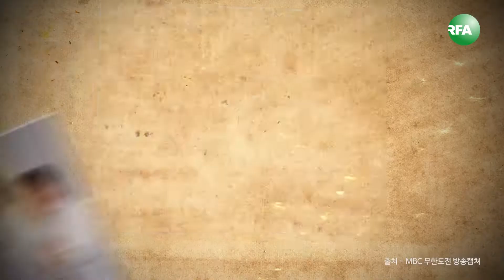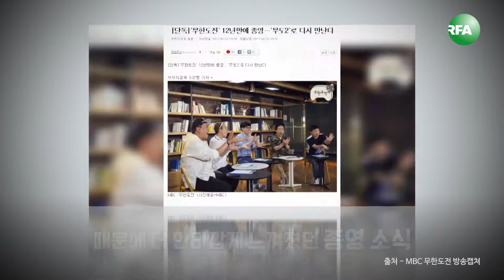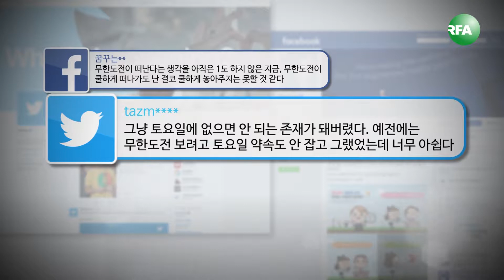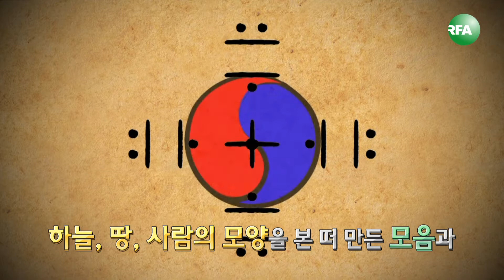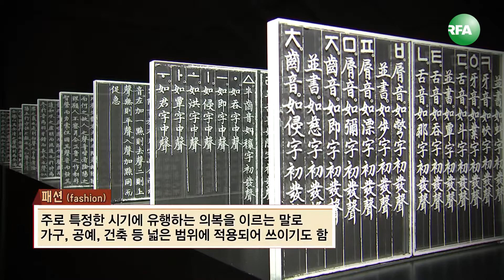[클릭!] 런어웨이의 한글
클릭 세상 속으로 50회
안녕 무한도전 - 13년만에 막을 내리는 무한도전
패션쇼에 등징한 한글 아이템